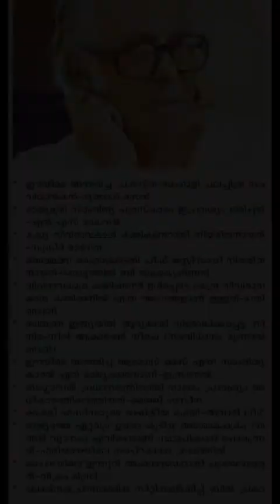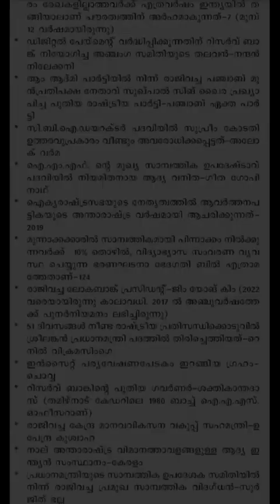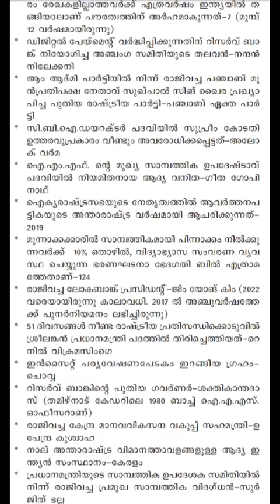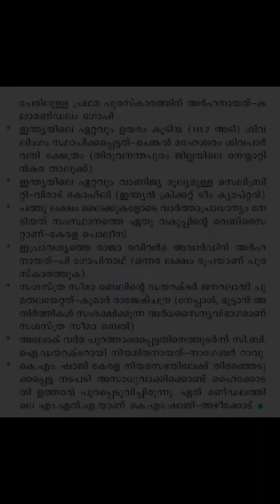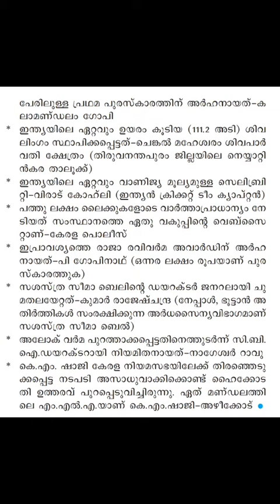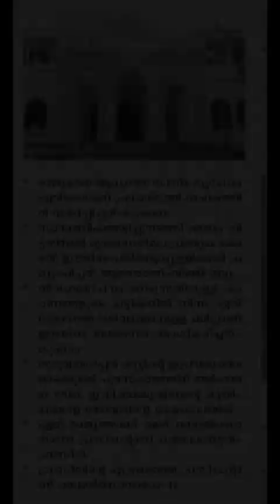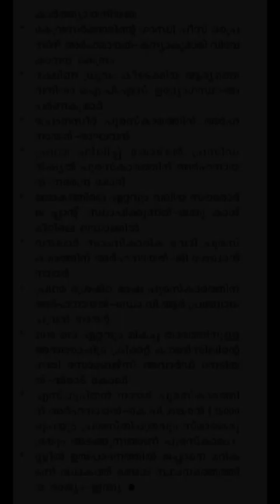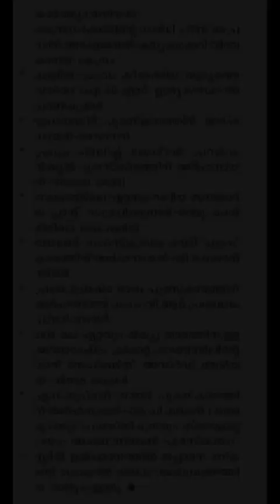MOST IMPORTANT CURRENT AFFAIRS 2019 IN MALAYALAM | PSC SECRET MANTRA.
In this video PSC SECRET MANTRA online Malayalam PSC coaching Classes give a class about All Topics in PSC. lt really helpful for the students and candidates who are preparing for their PSC, SSC LGS,KERALA LDC, BANK PO, RRB ... etc

1.psc malayalam class
2.Basic Fact about India
3.Current Affairs 2020
4.Latest Questions
5.psc result
7.upcomingpsc exams
8.pscnewexams
9.pscexampreparation
10.pscexamquestionpaper
11.Latest News
12.indian education malayalam
13.malayalam psc education
14.psc education malayalam

psc resultpsc result
upcomingpsc exams